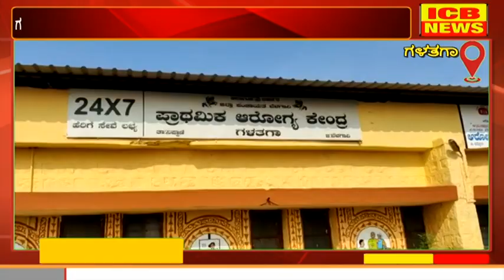ಗಳತಗಾ ಪ್ರಾಥಮಿಕ ಆರೋಗ್ಯ ಕೇಂದ್ರದ ದುರಸ್ತಿಗಾಗಿ 4 ಲಕ್ಷ ರೂ.ಮಂಜೂರು : ರಾಜೇಂದ್ರ ಪವಾರ